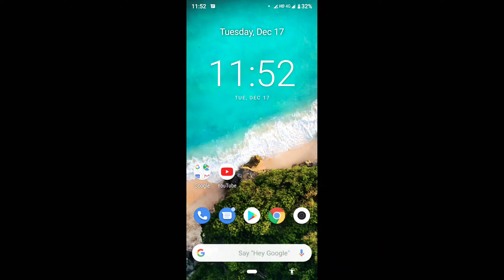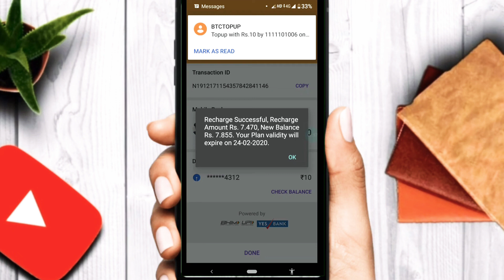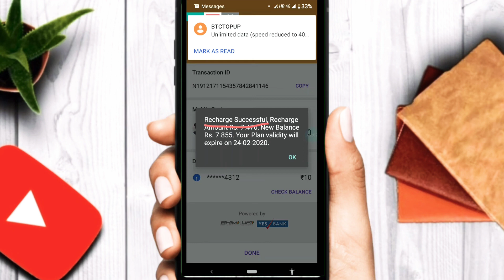Phone Reacharg Phonepe -2020 Easy Recharg My Mobile |ALL4GOOD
How to recharg my mobile?
Jio airtel bsnl vodafone idea
mobile engane recharg cheyam